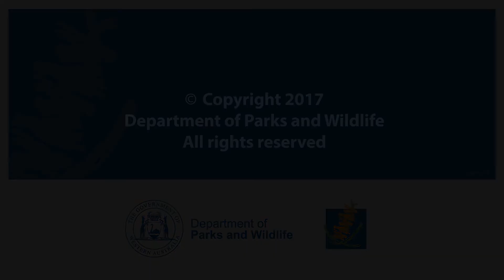Thevenard Island: Turtle stronghold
The North West Shelf Flatback Turtle Conservation Program is providing invaluable insight into the lives and breeding habits of flatback turtles in Western Australian waters. Hear more about this important program and these magnificent creatures.